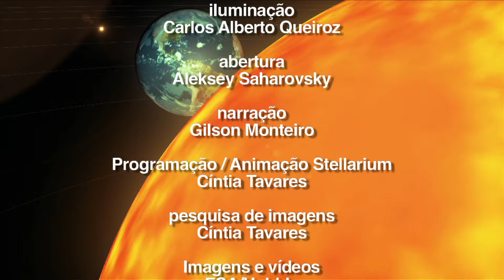Céu da Semana Ep. 336 - A constelação de Aquário - 24 a 30/4/2017